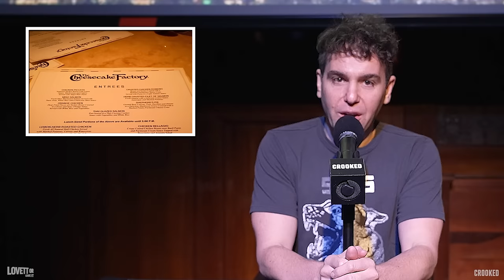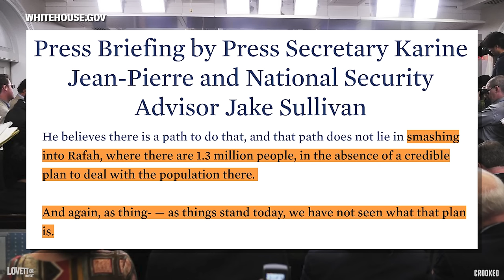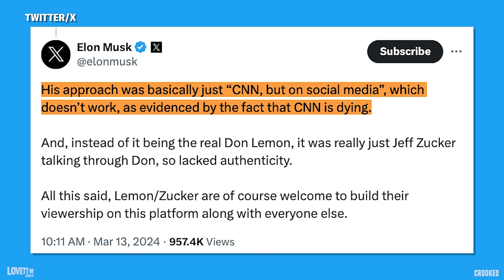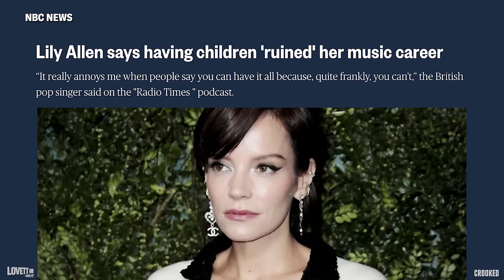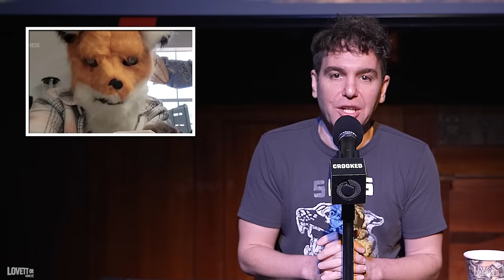Why is Congress Trying to Ban TikTok? Even Trump Doesn't Want it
What a week! On Lovett or Leave It, Jon gets into Congress trying to ban TikTok, President Biden and Donald Trump officially clinching their parties’ presidential nominations, Vice President Kamala Harris visiting a Planned Parenthood and the news of a Boeing quality control manager being found dead.